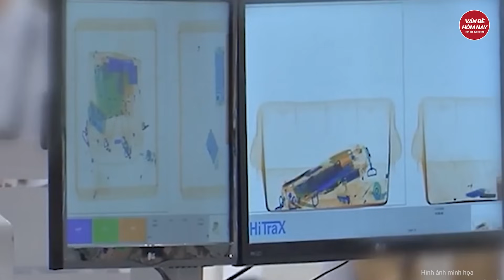Vụ hai tiếp viên buôn lậu cần sa: Cục hàng không đưa chỉ đạo nóng | Tin nóng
Tin nóng | Vụ hai tiếp viên buôn lậu cần sa: Cục hàng không đưa chỉ đạo nóng
Liên quan đến vụ việc cảnh sát Hàn Quốc bắt hai nữ tiếp viên hàng không Việt Nam vì vận chuyển tinh dầu cần sa, hãng hàng không Vietjet Air đã đưa ra thông tin mới.